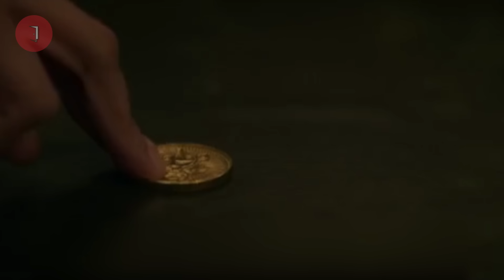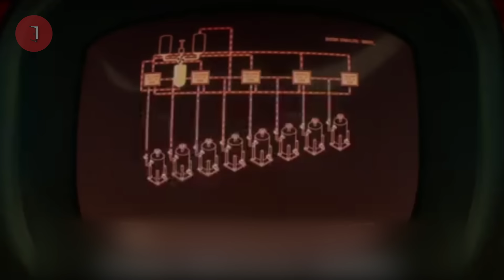FILM ACTION TERBARU 2024 || ALUR CERITA FILM ACTION 2024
Alur Cerita - Rekap Film THE CONTINENTAL